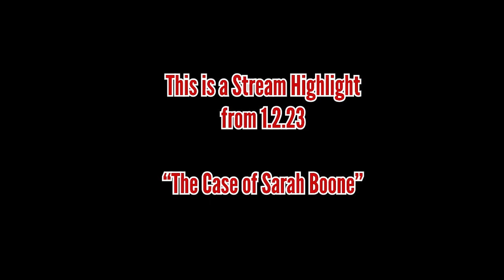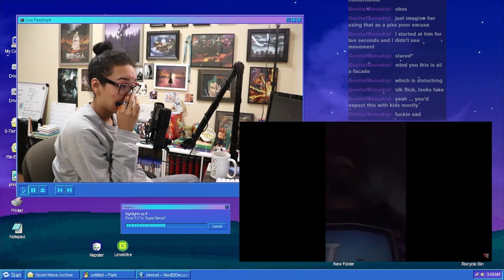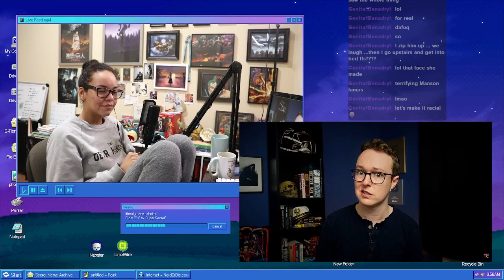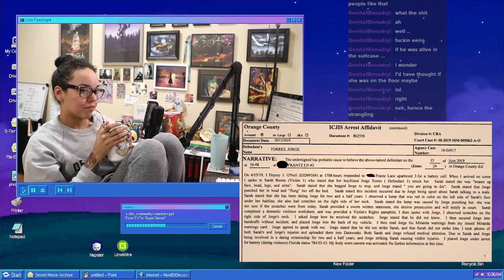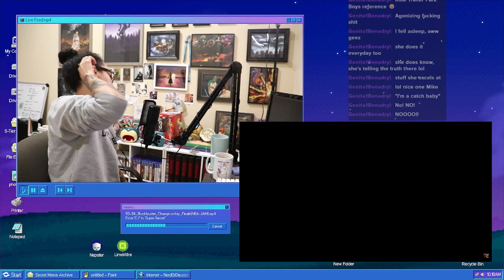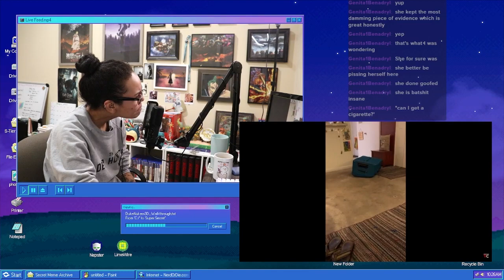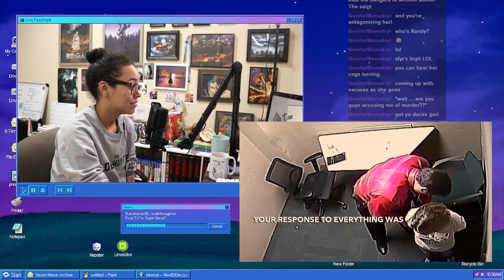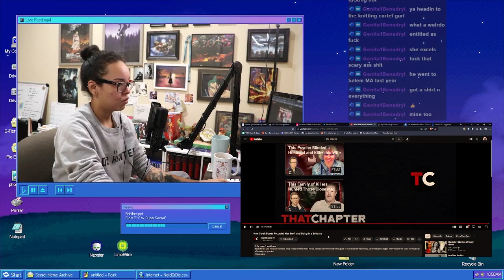Sarah Boone and The Suitcase - REACTING to That Chapter (Stream Highlight)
Stream Highlight from 1.2.23.

We watched the video @ThatChapter did about the Sarah Boone case. Let's just say there were plenty of twists and turns in this one!

Watch us do these live, and sometimes games! At my twitch channel